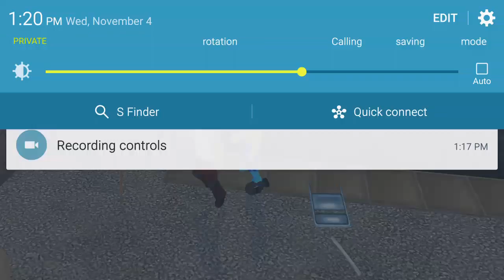PAW: Zyro vs Jockey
A brawler vs A. DJ???